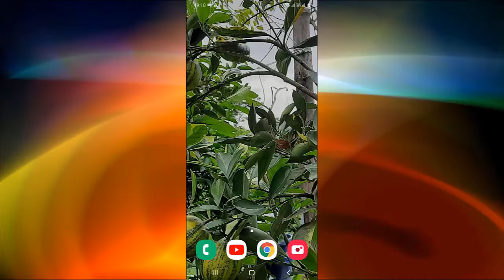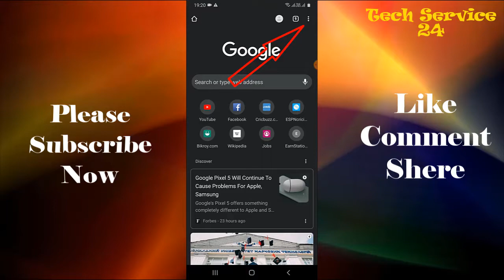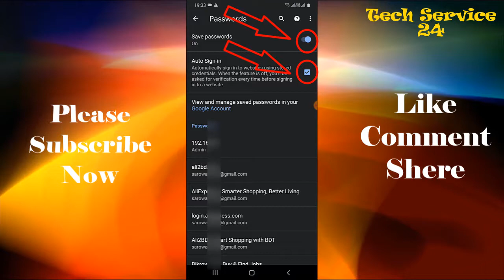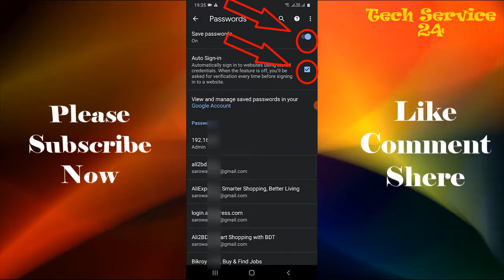হ্যাকারের হাত থেকে বাঁচতে চাইলে, ক্রোম ব্রাউজারের এই দুইটি সেটিং বন্ধ করুন এখনি......সাবধান